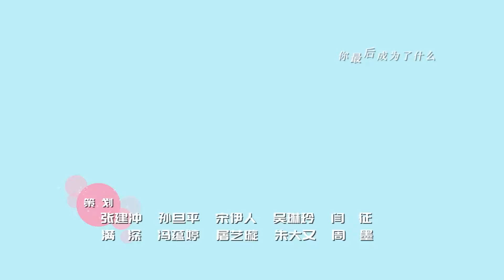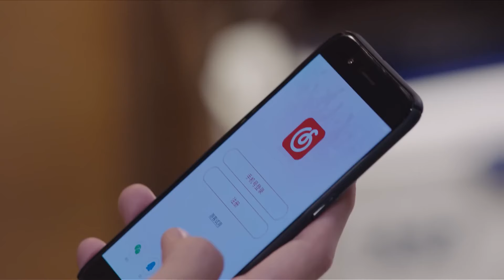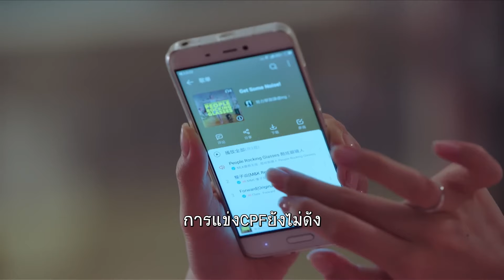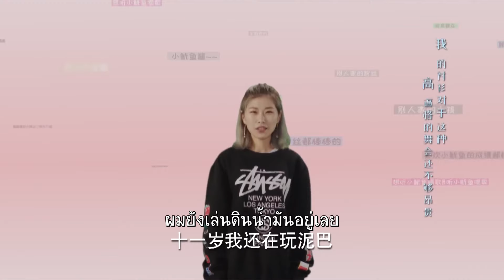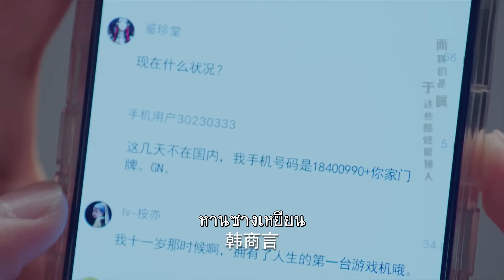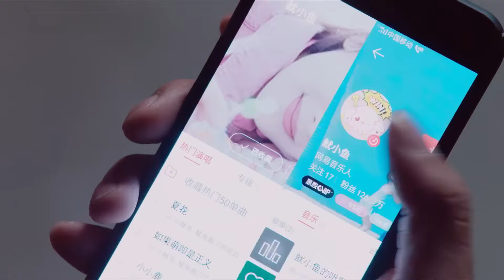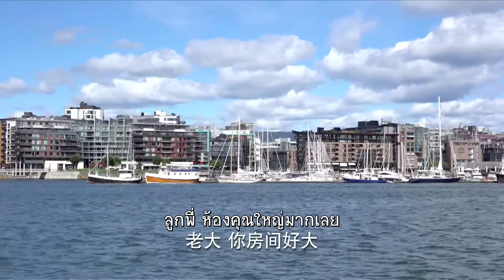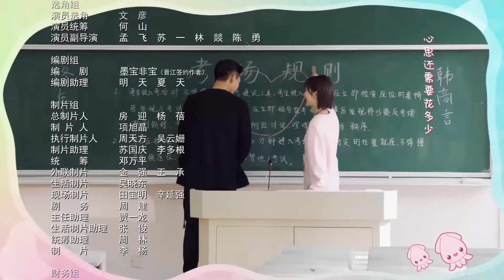ตอนที่ 09 | นายเย็นชากับยัยปลาหมึก ภาค1 - Go Go Squid SS I | หลี่เซียน , หยางจื่อ 【ซับไทย】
⭐ เรื่องย่อ นายเย็นชากับยัยปลาหมึก (ภาคแรก)
Go Go Squid นำเสนอเรื่องราวความโรแมนติกสุดแสนน่ารักระหว่างไอดอลนักร้องสาวสุดน่ารักที่แอบชอบผู้ชายที่เย็นชาเกินกว่าจะเข้าหา ถงเหนียน (หยางจื่อ) เด็กสาวอัจฉริยะได้พบกับหานซางเหยียน (หลี่เซียน) ชายหนุ่มผู้หลงใหลในอีสปอร์ต เขาเป็นเจ้าของทีม K&K ที่ได้อุทิศชีวิตตัวเองและพยายามจะทำทุกอย่างเพื่อคว้าแชมป์โลกให้กับประเทศจีน แม้ว่าหานซางเหยียนจะมีความรับผิดชอบต่อเพื่อนร่วมทีมแต่เขาก็มีปัญหาในการสื่อสารและแสดงอารมณ์ เขาจึงเป็นที่เย็นชามาก ๆ แต่ถงเหนียนกลับคิดว่าเขาเป็นคนที่น่าสนใจมากเลยทีเดียว ถงเหนียนเป็นคนกล้าแสดงออกและมีผู้ติดตามหลายหมื่นคนจากการร้องเพลงคัฟเวอร์ออนไลน์แต่เมื่อเจอกับหานซางเหยียนเธอถึงกับไปไม่เป็น เธอต้องพยายามทุกอย่างเพื่อจีบหานซางเหยียนจนได้เป็นแฟนกันในที่สุด แต่เรื่องราวก็ไม่ได้สวยงามมากนักเพราะมีเรื่องวุ่นวายเข้ามาทั้งเรื่องราวของมิตรภาพ ครอบครัวและความสัมพันธ์